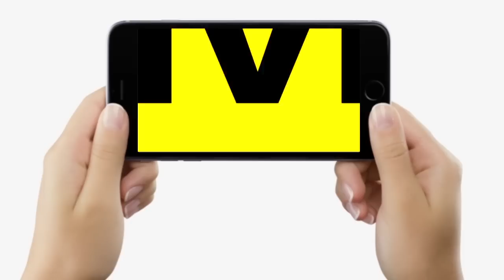BPSC Teacher Vacancy Exam में अब ऐसे अभ्यर्थियों को भी मिलेगा मौका, बस करना होगा ऐसा | Bihar News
देखें वीडियो, BPSC शिक्षक भर्ती परीक्षा में अब ऐसे अभ्यर्थियों को भी मिलेगा मौका, बस करना होगा ये काम...

BPSC Teacher Vacancy Exam में अब ऐसे अभ्यर्थियों को भी मिलेगा मौका, बस करना होगा ऐसा | Bihar News | LiveCities